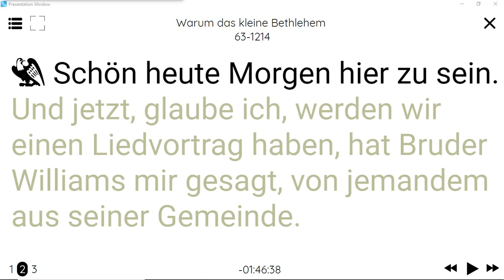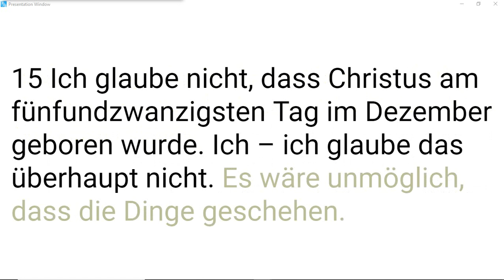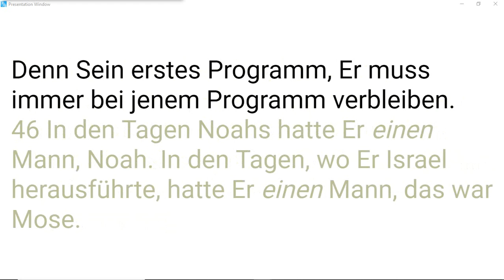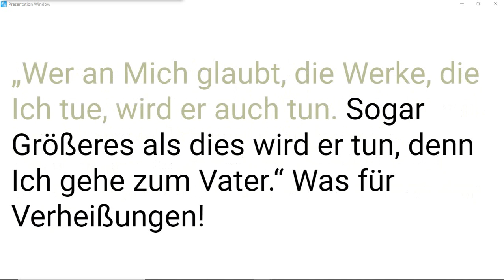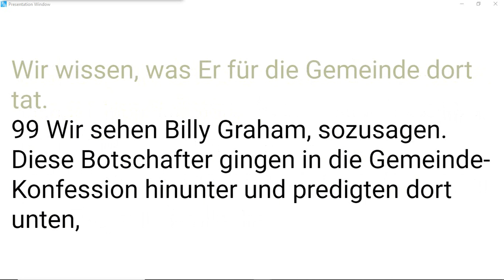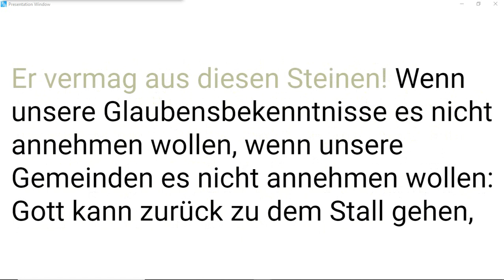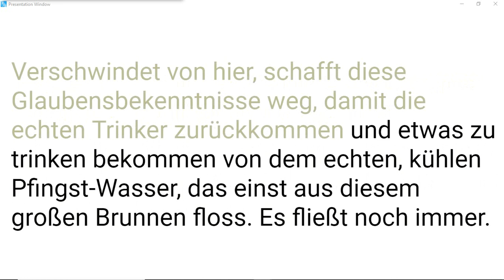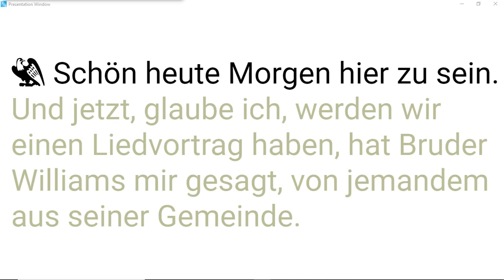63-1214 Warum das kleine Bethlehem